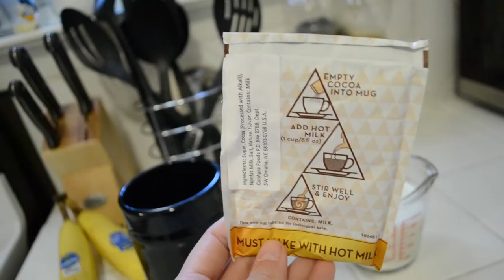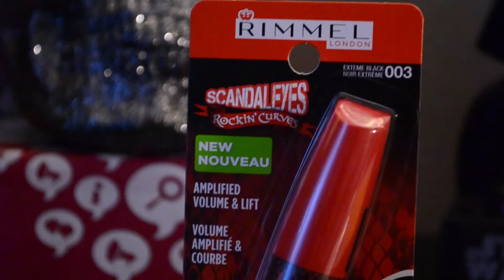Influenster Moda Voxbox | Unboxing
Learn how to get free beauty products from Influenster

@thedameofalltrades - Work
@thefindshop - Resale Shop
@forcechokeyourselfie -Personal

Complimentary products featured in video were sent for testing purposes. All opinions are my own.